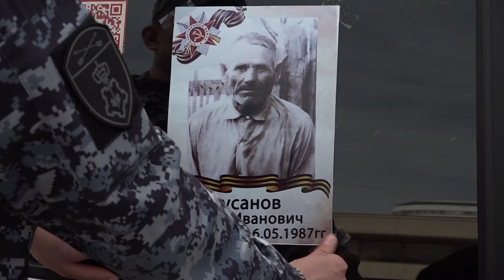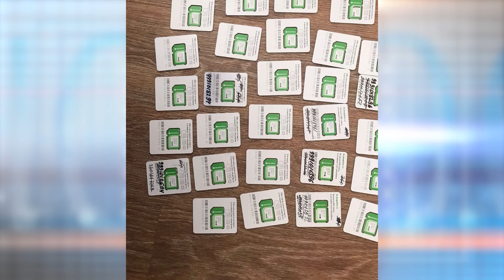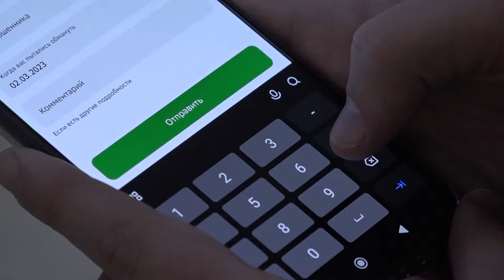Программа Без опасности // Эфир 11.05.24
Этот выпуск мы посвятили тому, чем жил Новосибирск в преддверии Дня Великой Победы.